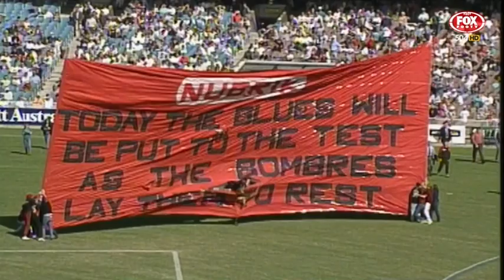Dustin Fletcher interview - Open Mike - 2017